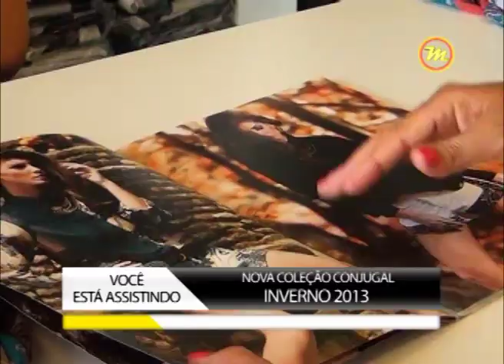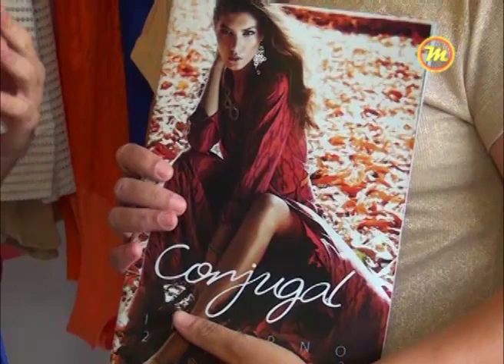Programa Multimídia - Conjugal - 14.03.13 - Bloco 03